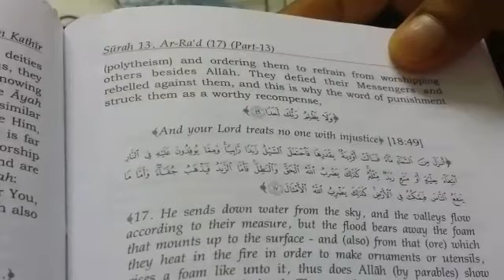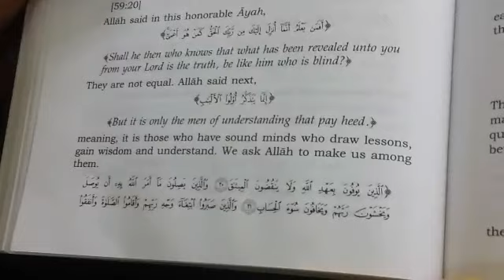Tafsir e Makki, 1/10/2018, Surah Rad, 17-24, Moumin vs Kafir